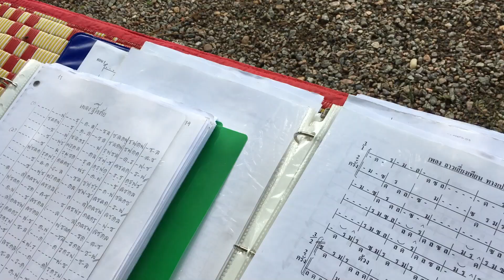3_Rabum Suku Thai